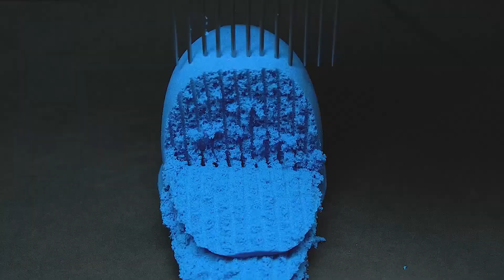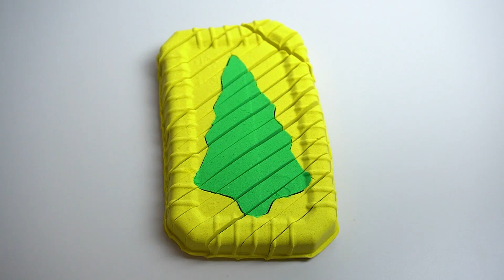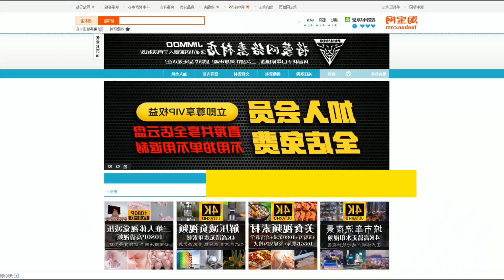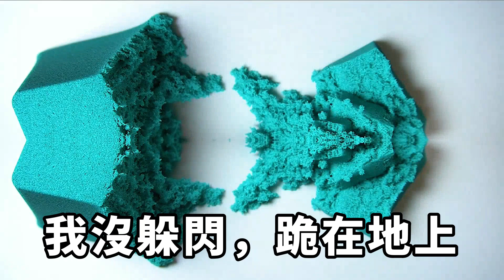親友來家裏歡聚一堂，妻子投屏我偷吃的視頻，親生父母賣房和她離開，我被所有人遺棄，一番操作後她們都後悔【一觀奇趣】落日溫情